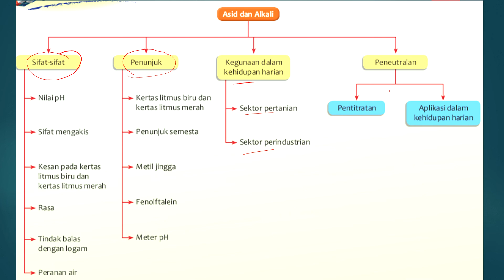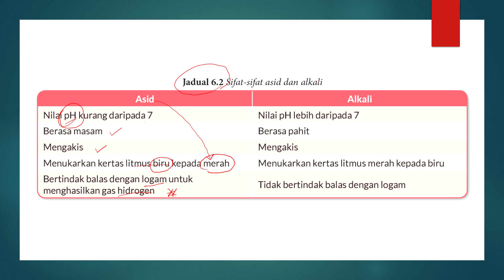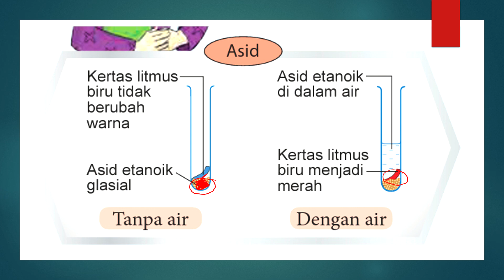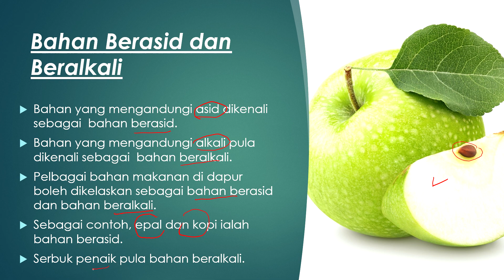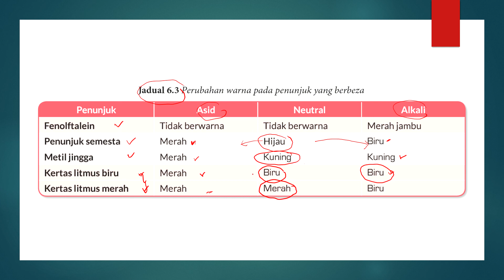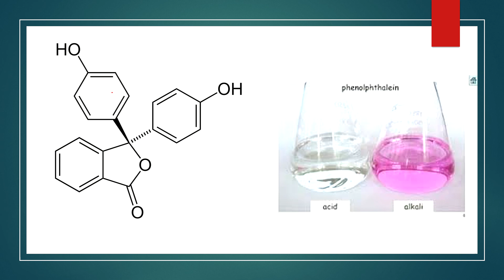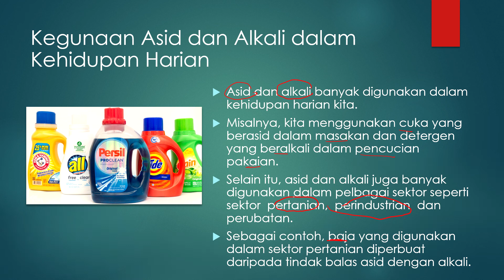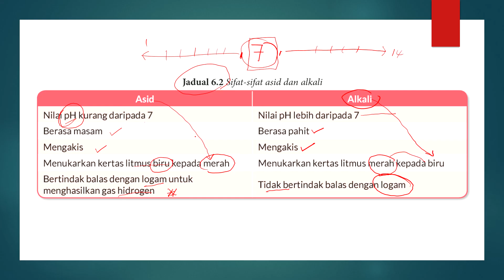SAINS F2 : 6.1 Sifat-sifat Asid & Alkali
(credit to Cikgu Norazila Khalid from SMK Ulu Tiram for the powerpoint)